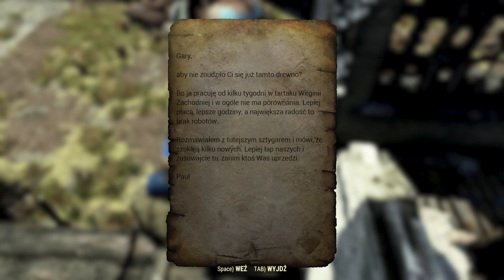Fallout 76 - 01